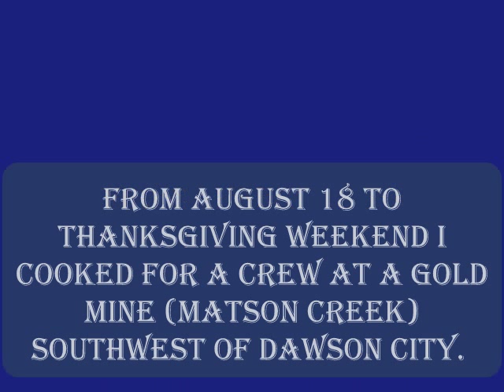Yukon Way 2012